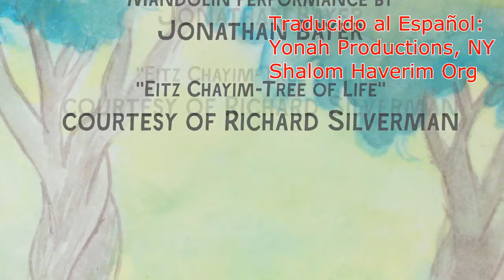Una Historia para Tu BeShevat - Honi el Hacedor de Circulos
Nuestras clases son los domingos, martes y jueves a las 8 pm hora de New York.
Para Inscribirse a las Clases debe visitar nuestra pagina shalomhaverim.org y buscar el enlace correspondiente.